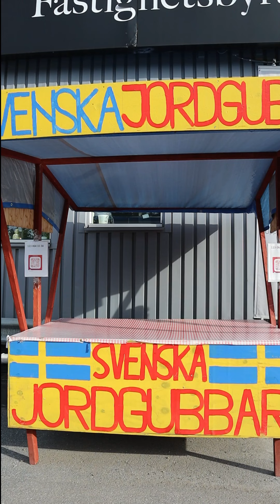STÖRSTA BEDRAGARNA PÅ TIKTOK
VAD TYCKER NI OM DETTA?